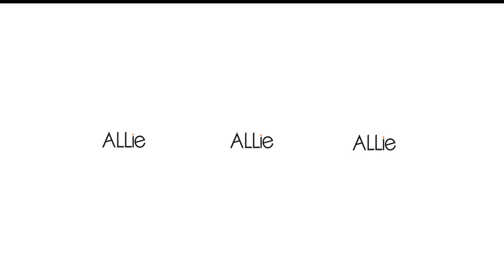360° Interview of Willie Jones, candidate for Broward county Sheriff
Watch 360 degree interview of Willie Jones, candidate for Broward county Sheriff as he is answering questions from the community.

Willie Jones has served the citizens of Dade and Broward counties in the law enforcement arena for nearly four decades. His years of service afforded him to serve the community he loves as a law enforcement officer, a law consultant, and a community activist.

*This video is 360°, which allows you to view every part of this video. Try it out!

Watch this video in VR headset and immerse yourself into 360º world. With ALLie 360 video camera you can see it ALL and never miss a thing.

Follow ALLie Camera on Social Media!